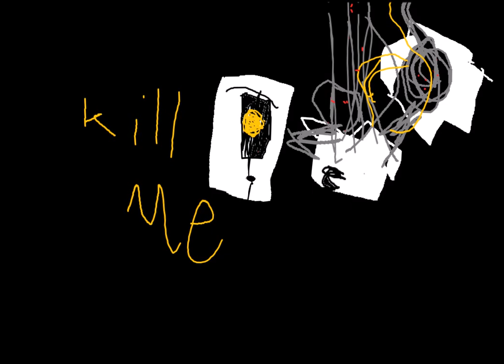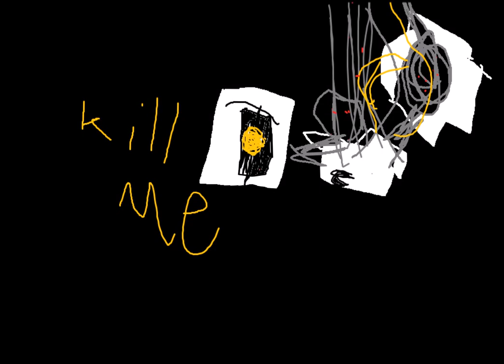"Want You Gone" but every "gone" boosts the bass and makes it go faster.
Also, every "ee" sound is slowed down, every "Me" is mirrored to sound like "meme," and every "bee" is even slower than the other "ee"s.